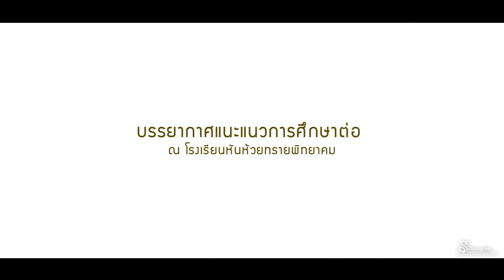โรงเรียนหันห้วยทรายพิทยาคม